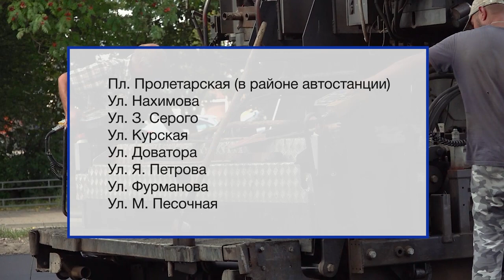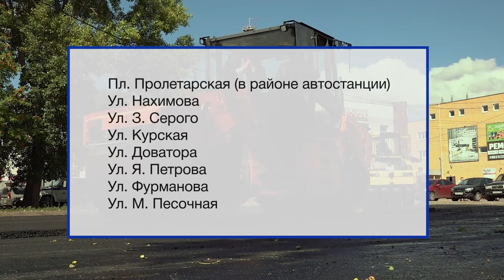Хороших дорог стало больше